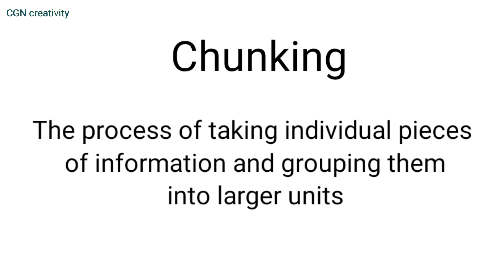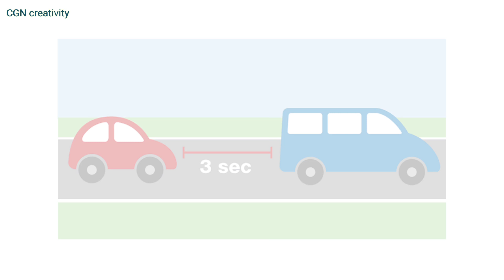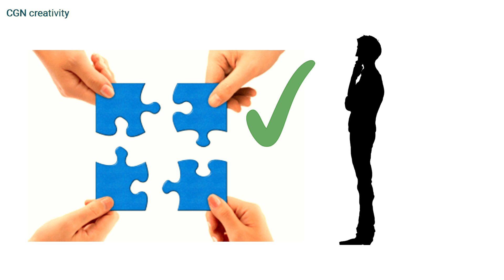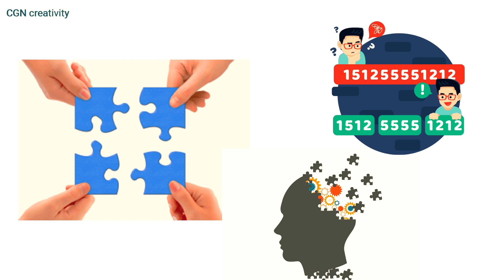ಕಷ್ಟದ ಕೆಲಸವನ್ನು ಸುಲಭವಾಗಿ ಕಲಿಯುವ ವಿಧಾನ. Chuncking method- memory power improve method